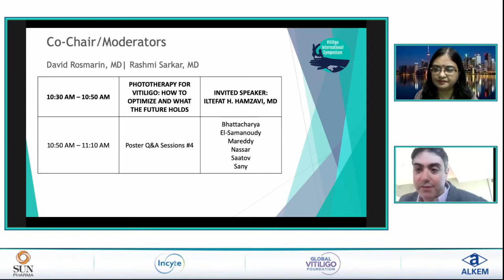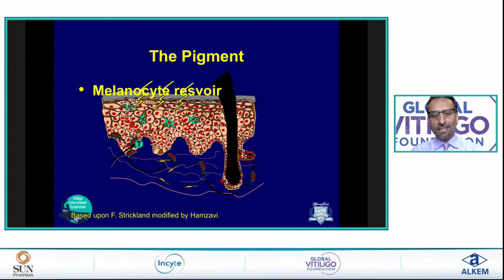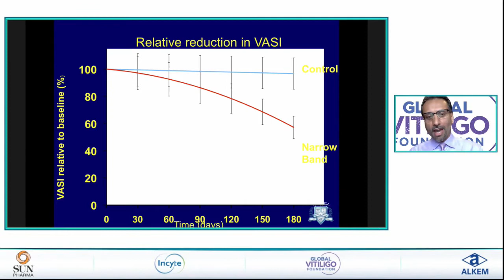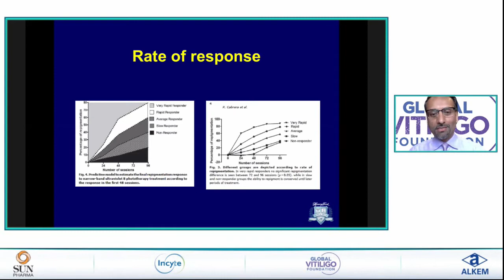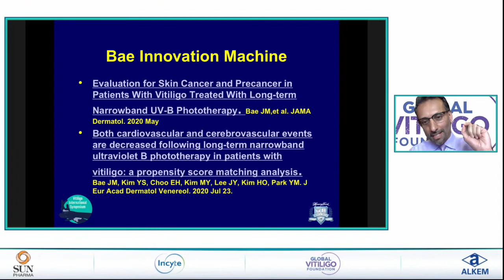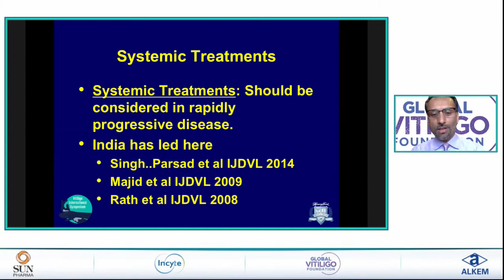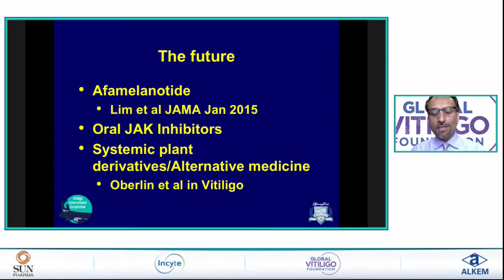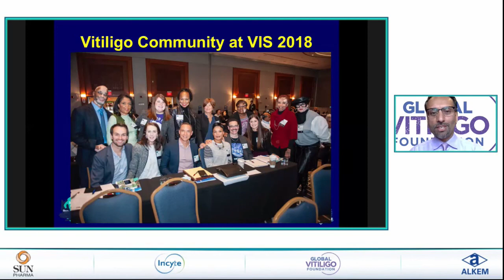IItefat Hamzavi, MD, FAAD - VIS 2020 Invited Speaker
Senior Staff Physician
Henry Ford Health System Department of Dermatology

Physician
Hamzavi/Dermatology Specialists

TITLE
Phototherapy for Vitiligo: How to Optimize and What the Future Holds

SUMMARY
Phototherapy is still the gold standard for the treatment of non-segmental vitiligo. Even with the exciting new advances in immunology, phototherapy still remains the safest way to target defective melanocytic pathways. But, there is room for improvement by finding the optimal action spectrum for repigmentation. This lecture will cover updated protocols and how phototherapy will advance to supplement new immune-based treatments.